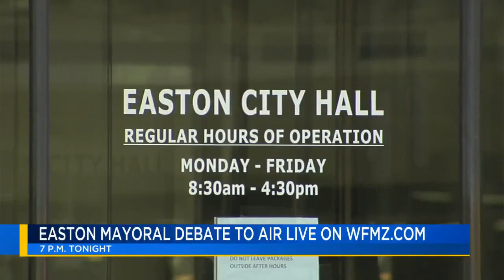69 News morning NETCAST for 5/8/23